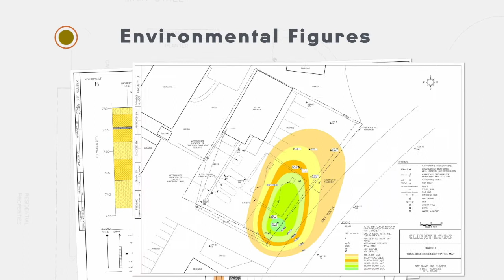LOGitEASY Services Overview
LOGitEASY eForm can be used both in the field for logging soil borings and in the office for transferring field notes. Once the data is entered into the software, logs can be produced in a variety of templates, including LOGitEASY, gINT, LogPlot, and other. Digital data files can also be downloaded from the software for use in other boring log programs.

Once boring logs are finalized, one can instantly generate basic geologic cross sections and site plans, including borehole locations, underground utilities, other site features. Software also allows importing, displaying and printing Google Earth (kml/kmz) and GeoJSON files on a title block with project information and company logo.

LOGitEASY boring log software is available in Free and Premium (pay-as-you-go or subscription) versions.

LOGitEASY's boring log drafting services convert handwritten field notes or historic logs into gINT, LogPlot, Strater, or custom template logs. Drafting services are available on standard and rush turnaround times, and are priced on a pay-as-you-go basis.

We also offer geologic cross section and environmental figure drafting (groundwater elevation contours, hydrocarbon distrubution, isoconcentration , etc.) on similar terms.